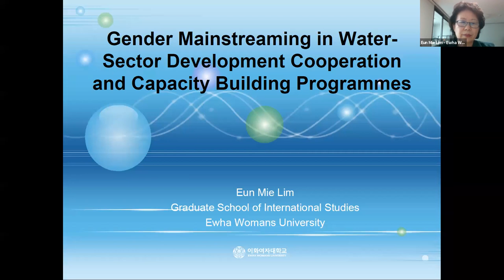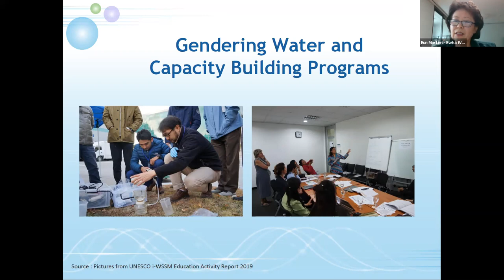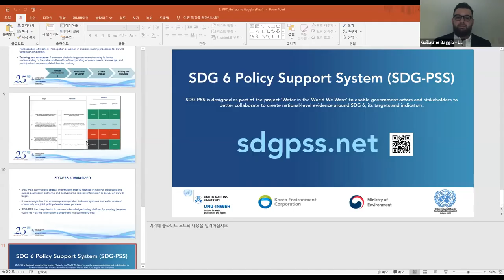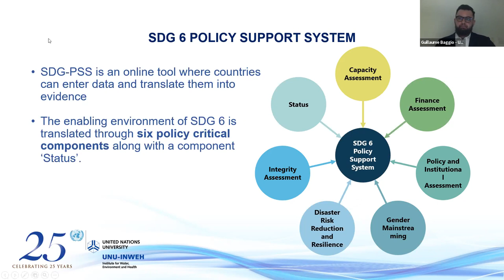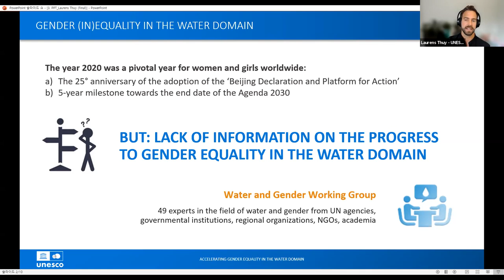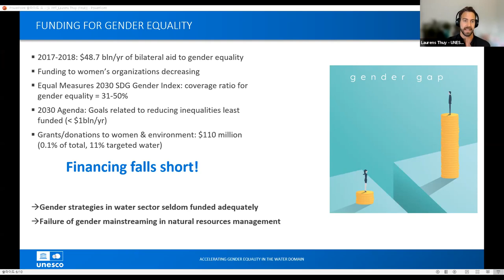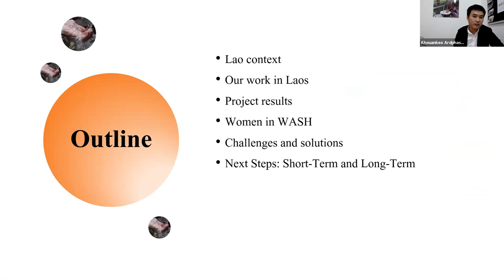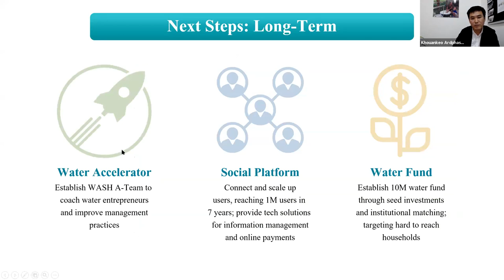Gender and SDG 6a: Towards gender-sensitive water sector capacity building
This session will host a panel discussion addressing the gender dimensions of SDG 6a (international cooperation and capacity building). More specifically, we will seek to answer the questions: (1) is gender equality being addressed within water-sector capacity building interventions? and (2) what concrete methods exist to increase their gender-sensitivity?